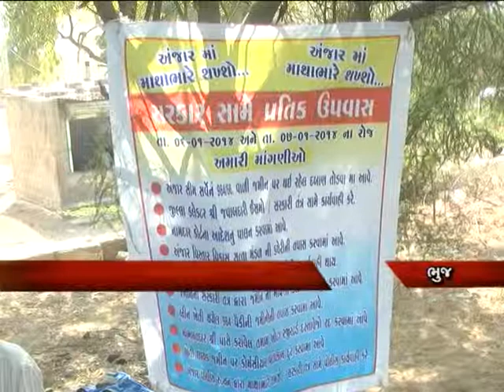KUTCHUDAY TV NEWS 07 01 2015 PART 3